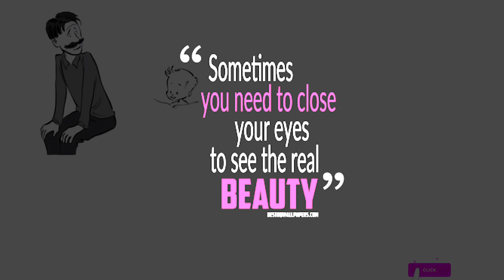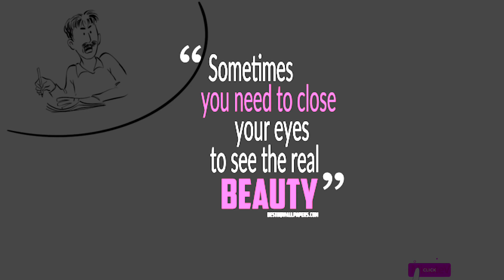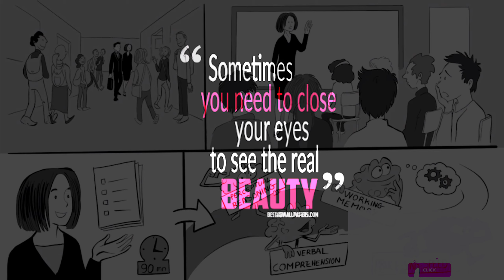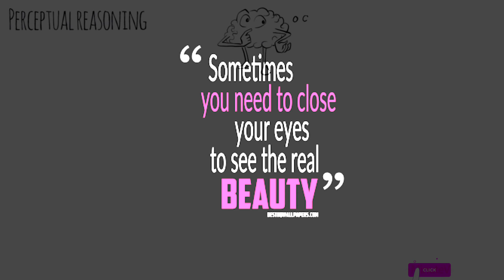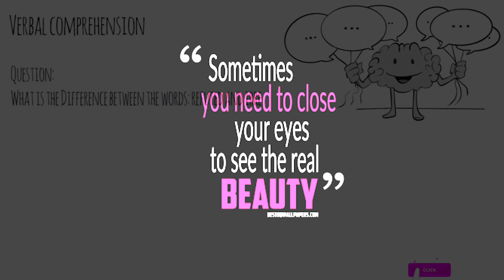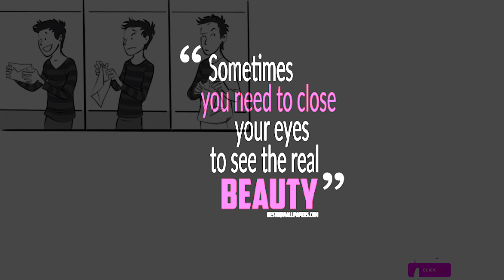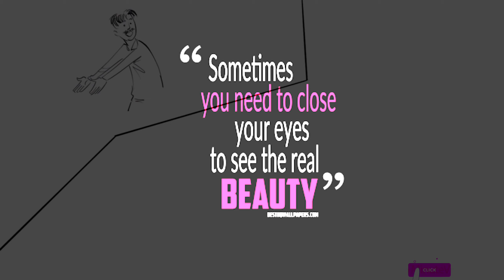Best Motivation Video For Success in Life By Amitabh Bacchan IBest Motivational Speech IMotivation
Plug In Your Earphone and let us put your mind at ease Llisten to us and give your day a fresh start or a easy end.
Here you will find inspiring
motivational
motivational quotes
inspirational quotes
positive quotes
success quotes
motivational quotes in hindi
encouraging quotes
So make Sure you take full advantage and let your mind be on the peaceful state of all peace and
stress free.
success
success stories.
Gym motovation
Gym Motivational videos
Gym motivation in hindi
gym motivational videos in hindi
gym motivation status
workout motivation
workout motivation status
workout motivation videos
workout motivation speech
gym motivation speech
life motovation
motivtional speech for success in life